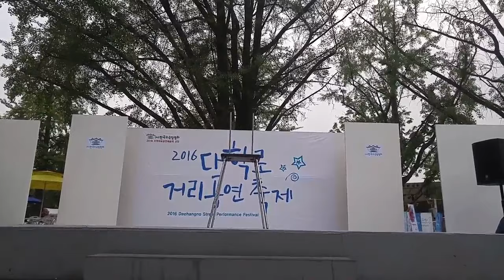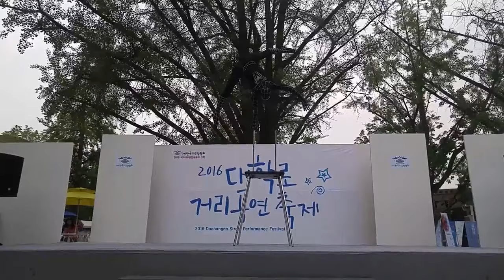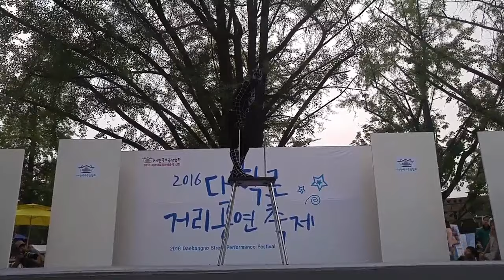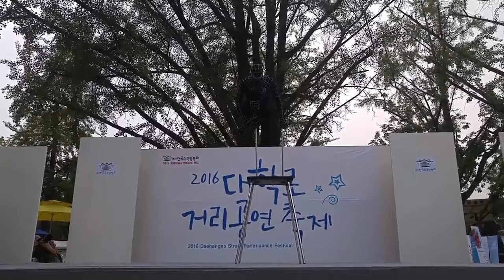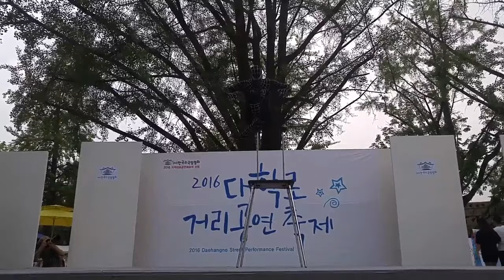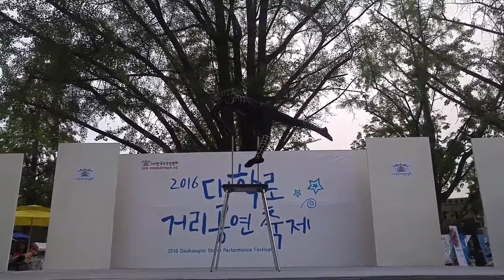비트를 비틀어 제껴버리는 '우즈베키스탄 스파이더맨' 올렉 오스트로프스키 @대학로거리공연축제(D.Festa, 2016.06.11.)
스타킹(SBS) 100회 특집, 왕중왕전 출연자 올렉 오스트로프스키(Oleg Ostrovskiy), @대학로거리공연축제(D.Festa, 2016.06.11.)